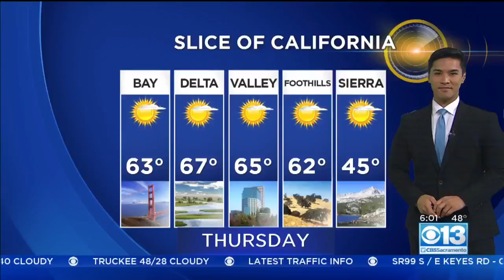2nd Sierra Snow Survey Of The Season Happening On Thursday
The last survey found the snowpack was at only 90 percent of average for that time of year.